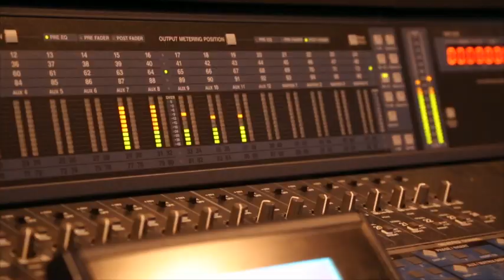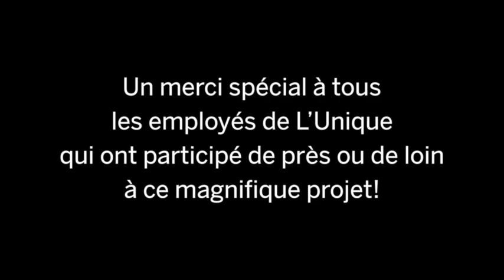Making of Lipdub - L'Unique assurances générales